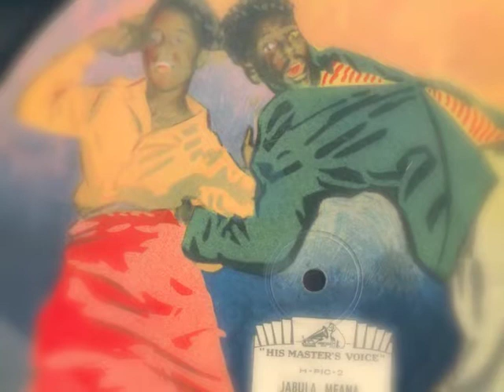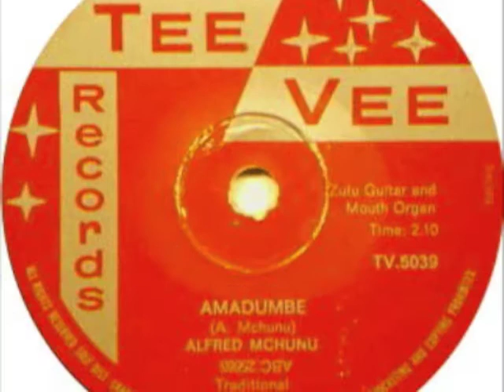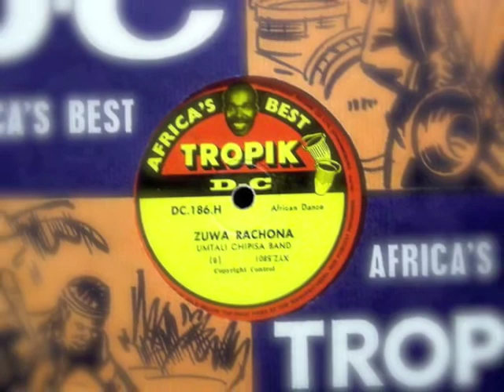Soul Safari presents Township Jive & Kwela Jazz (1960-1965) Volume 3 -available now!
Soul Safari started as a blog to showcase the music of Africa with a strong emphasis on South Africa.

Now in it’s sixth year, Soul Safari is proud to present the third volume of the compilation ‘Township Jive & Kwela Jazz (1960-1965)’, a collection of rare gems from the ILAM archives in Grahamstown, South Africa.

Truly music treasures from a long gone past.